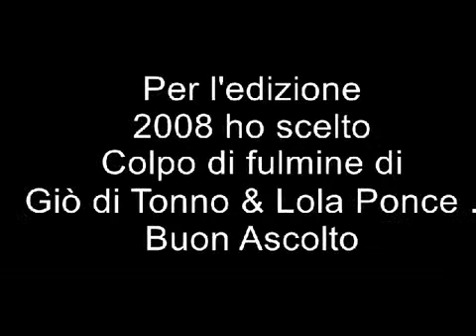COLPO DI FULMINE - LOLA PONCE E GIO DI TONNO cover